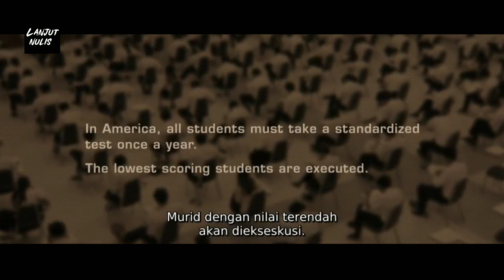HANYA MURID PINTAR YANG BOLEH TINGGAL DI KOTA INI |Rangkum Film The Tinning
Hallo guys kali ini gw bakal ngebahas dan ngerangkum film the tinning,film ini bercerita kalau murid pintar saja yang boleh tinggal di kota ini,dan yang bodoh akan di eks3kus1 m4t1

Creator
KONSEP:ARAM
DUBBING:ARAM
EDIT:ARAM
RISET:ARAM

ALAT TEMPUR
EDIT:KINEMASTER
THUMBNAIL:PIXELAB
RECORD AUDIO:EARPHONE ODDO

thanks buat yang udah nonton jangan lupa dukung terus chanel ini